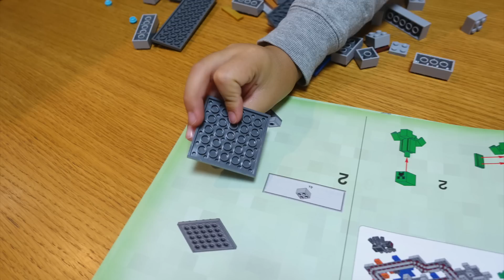[LEGO 21118] Minecraft The Mine (鉱山)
マインクラフトのレゴ5個目、「鉱山」です。マイクラレゴシリーズの中でも一番パーツ数が多いので、キリの良い所で分けて少しずつ作りました。
人形はスティーブ(鉄装備)、ゾンビ、スケルトン、クリーパー、クモが入っています。TNTやトロッコなど動く仕掛けは、作っていてすごく楽しかったです(^-^)